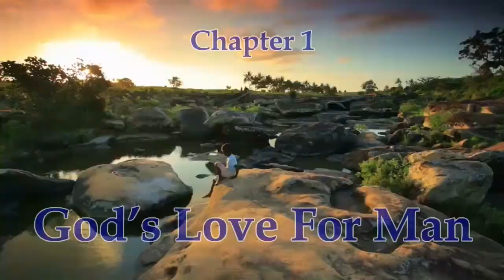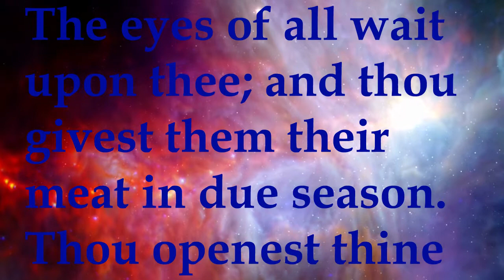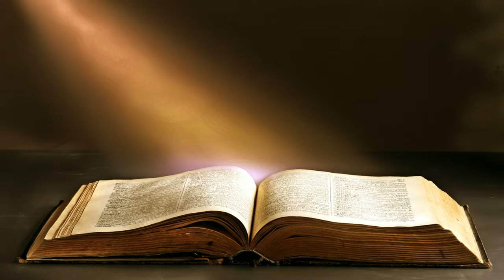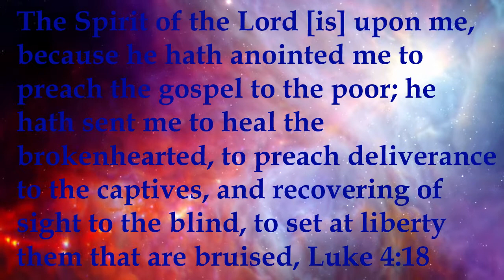Steps To Christ chap 1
The book Steps To Christ written by Ellen G. White more than one hundred years ago and translated into hundreds of languages is one of the best instructions on how to walk with Jesus.